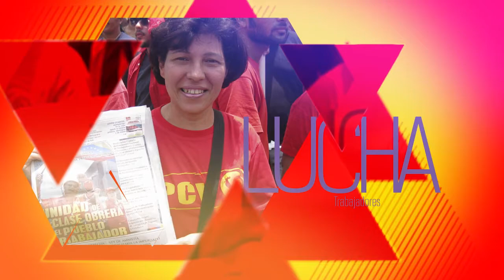PCV: "EE.UU., Estado fallido, asesino, racista, violador de los DD.HH."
Caracas, 26 sep. 2016, Tribuna Popular TP.- El Partido Comunista de Venezuela (PCV) acusó a los Estados Unidos de ser un Estado fallido, asesino, racista, militarista y violador de los Derechos Humanos del pueblo estadounidense.